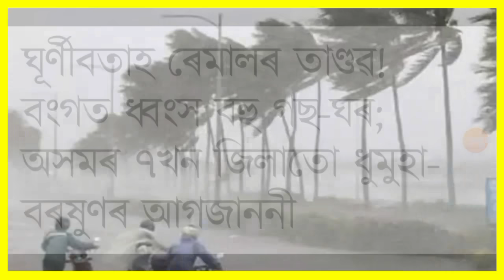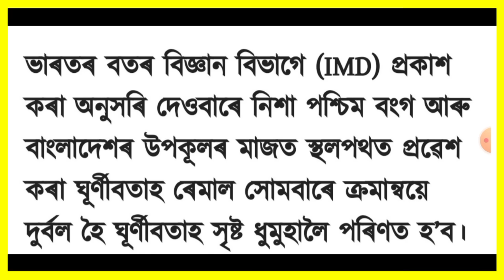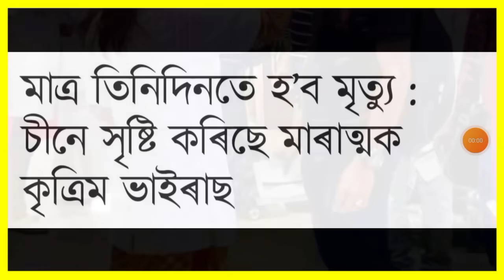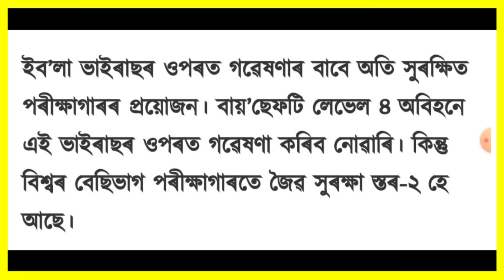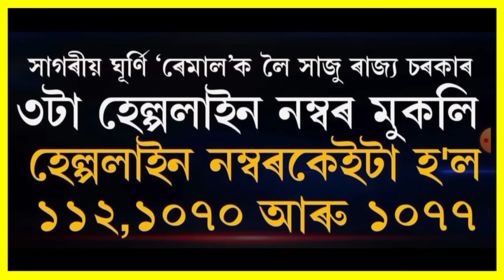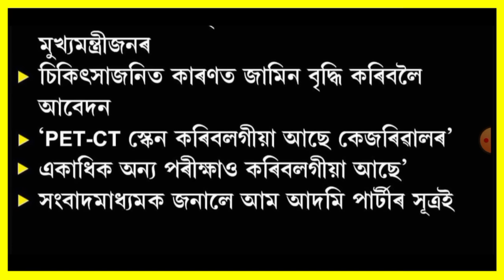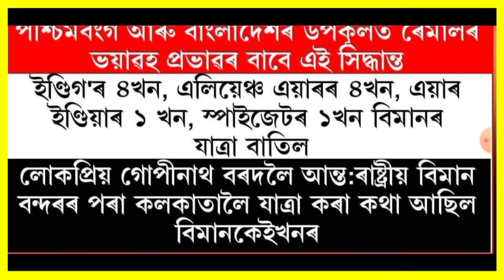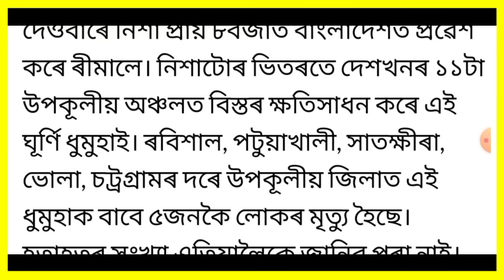আজি সন্ধিয়াৰ 7 টা ডাঙৰ খবৰ | Today Evening News | IPL | Microfinance Loan | Bank